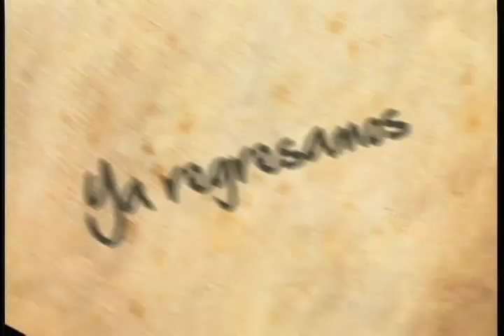anabel 18 septiembre 2013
Anabel Country